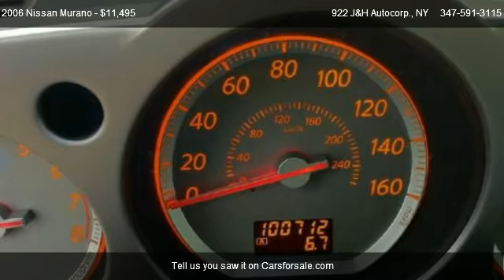2006 Nissan Murano S V6 - for sale in Bronx, NY 10462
922 J&H Autocorp.
1507 Bronxdale Ave

Come test dirve this 2006 Nissan Murano S V6 for sale in Bronx, NY.